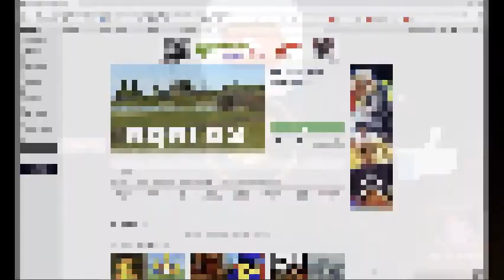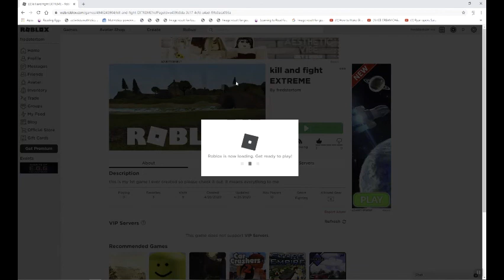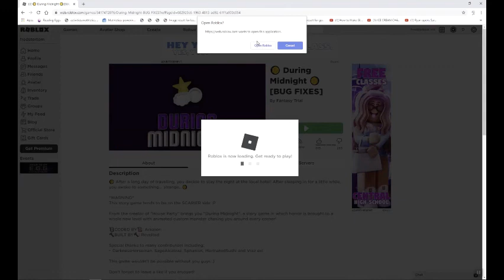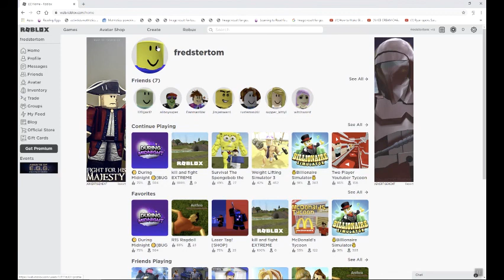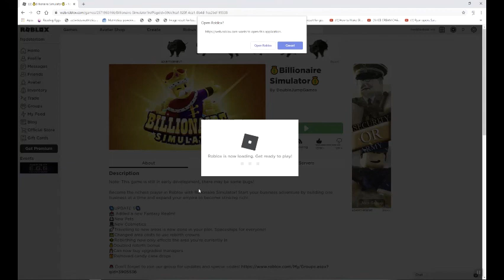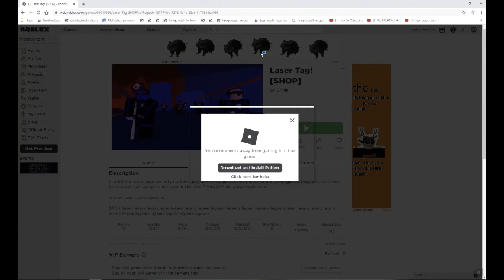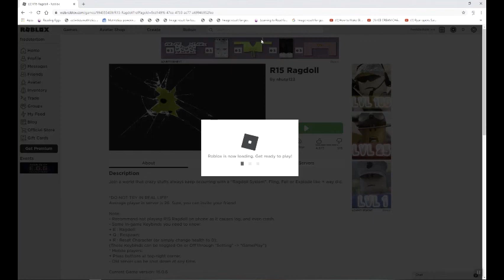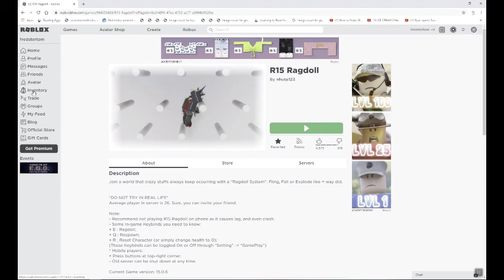My Kill and Fight Extreme Roblox Game!!!